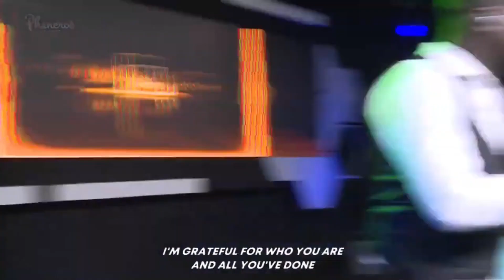Resurrection Sunday praise by min.Comfort